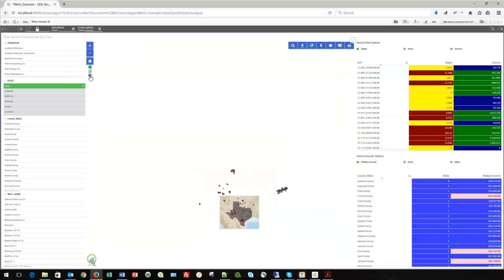Geo-Discover 2.1 Qlik Sense Demo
Learn how to integrate Esri Maps directly into your Qlik Sense dashboard system. Geo-Discover is the only technology available that allows you to add as many layers as you want from Esri (ArcGIS Online, ArcGIS Server, or Esri portal).